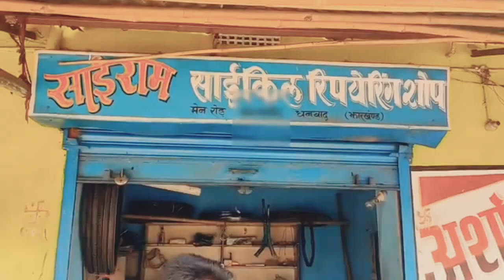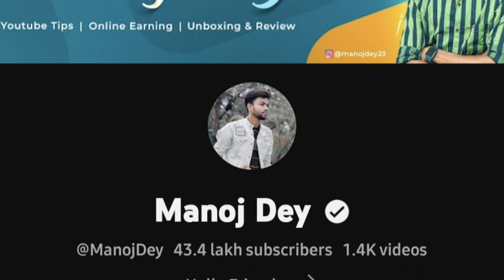Manoj dey Life style & bayography 2023 / Manoj dey Networth / BMW. लीया youtube के पैसे से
Keep sport gyes
 Manoj dey

 facbook   Sonu Raj Sawanth

My Equepment
Samsung galaxy A33 5g
Boya Mice BY M1
Gorilla tripod

I am From Muzaffarpur,Bihar,india